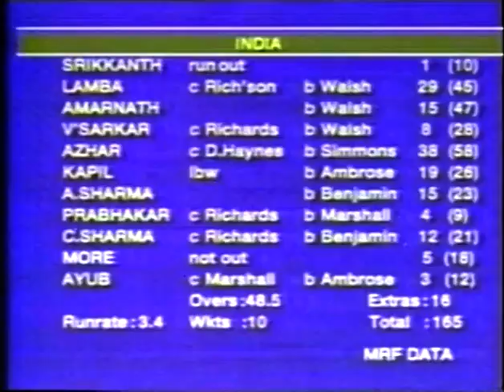INDIA v WEST INDIES NEHRU CUP SEMI FINAL ODI #1 MUMBAI OCTOBER 30 1989 DESMOND HAYNES COURTNEY WALSH